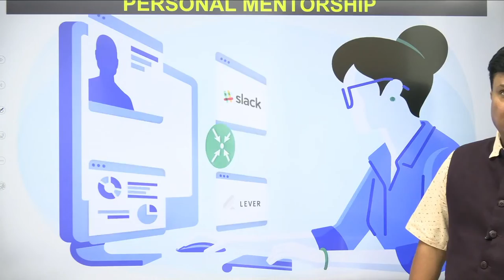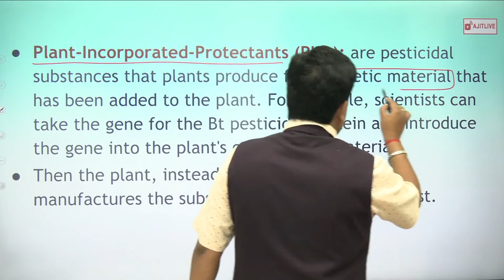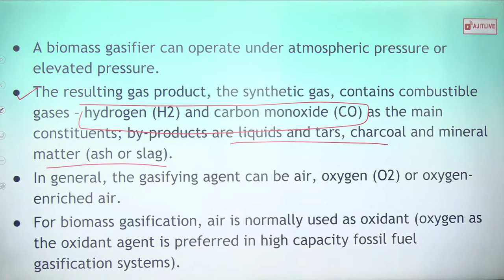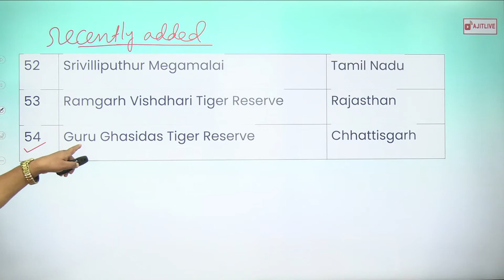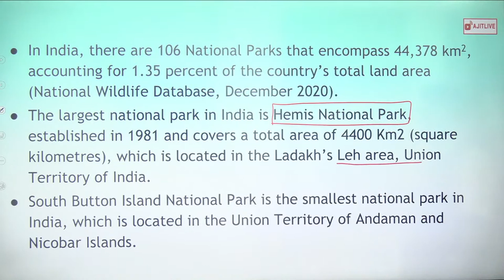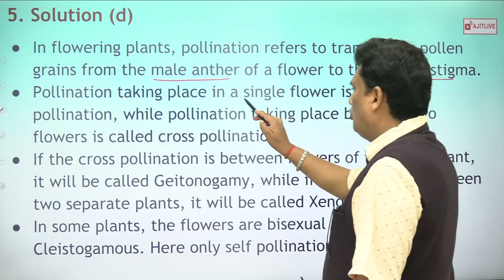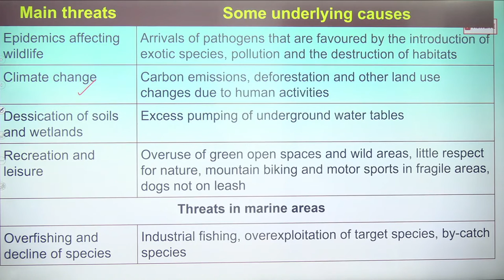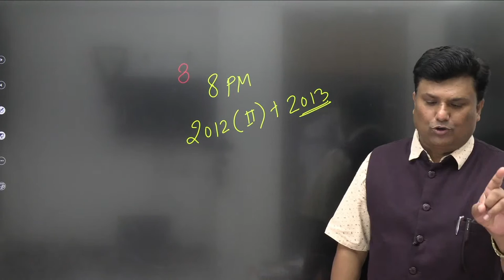L10 - PYQs on Environment and Ecology| 2012 UPSC CSE by Ajit Tiwari sir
This Series will be beneficial for various competitive examinations like UPSC CSE, CDS, CAPF, EPFO, BPSC, UPPCS, SSC CGL & Others Exams.Join our Telegram Channel